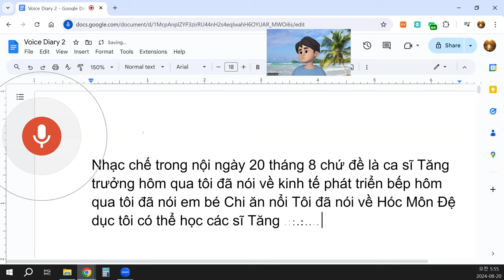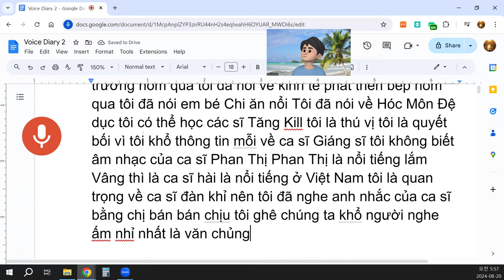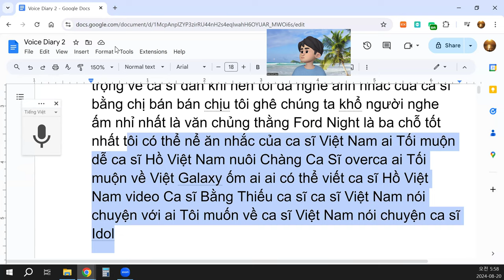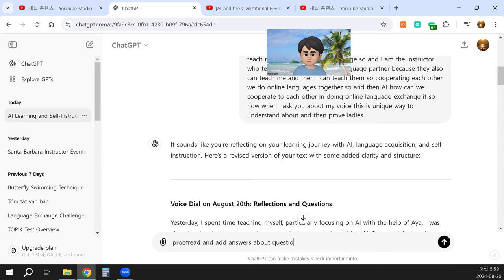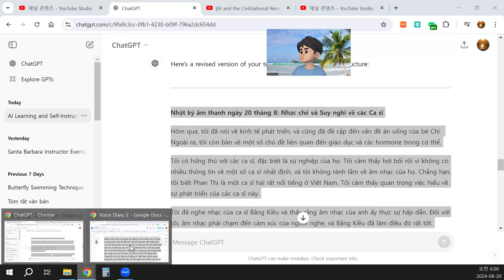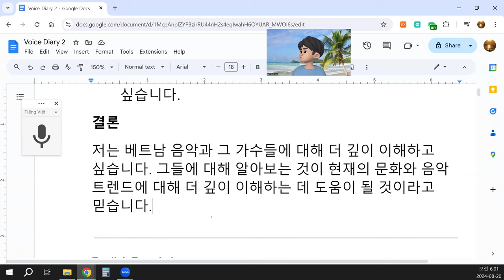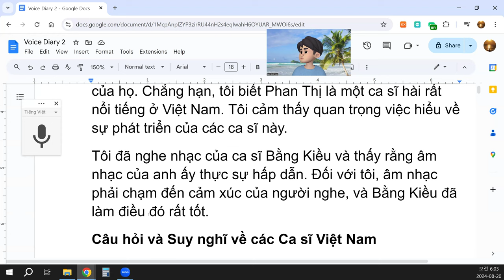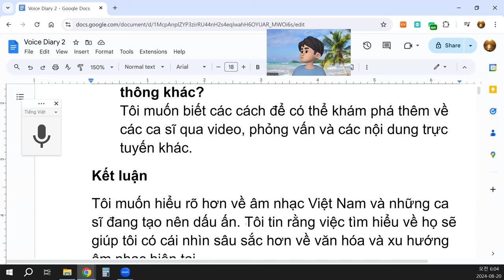Tôi đã nghe nhạc của ca sĩ Bằng Kiều và thấy rằng âm nhạc của anh ấy thực sự hấp dẫn.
Nhật ký âm thanh ngày 20 tháng 8: Nhạc chế và Suy nghĩ về các Ca sĩ
Hôm qua, tôi đã nói về kinh tế phát triển, và cũng đã đề cập đến vấn đề ăn uống của bé Chi. Ngoài ra, tôi còn bàn về một số chủ đề liên quan đến giáo dục và các hormone trong cơ thể.
Tôi có hứng thú với các ca sĩ, đặc biệt là sự nghiệp của họ. Tôi cảm thấy hơi bối rối vì không có nhiều thông tin về một số ca sĩ nhất định, và tôi không rành lắm về âm nhạc của họ. Chẳng hạn, tôi biết Phan Thị là một ca sĩ hài rất nổi tiếng ở Việt Nam. Tôi cảm thấy quan trọng việc hiểu về sự phát triển của các ca sĩ này.
Tôi đã nghe nhạc của ca sĩ Bằng Kiều và thấy rằng âm nhạc của anh ấy thực sự hấp dẫn. Đối với tôi, âm nhạc phải chạm đến cảm xúc của người nghe, và Bằng Kiều đã làm điều đó rất tốt.
Câu hỏi và Suy nghĩ về các Ca sĩ Việt Nam
Ai là những ca sĩ Việt Nam nổi tiếng mà tôi nên biết đến?
Tôi muốn tìm hiểu thêm về các ca sĩ nổi tiếng khác ở Việt Nam. Ai là những người có ảnh hưởng lớn trong làng nhạc hiện nay?
Ca sĩ nào đang dẫn đầu xu hướng âm nhạc ở Việt Nam?
Tôi muốn biết về những ca sĩ đang đứng đầu trong nền âm nhạc Việt Nam, những người đang tạo ra xu hướng mới và có sức ảnh hưởng mạnh mẽ.
Làm thế nào tôi có thể tìm hiểu thêm về các ca sĩ Việt Nam qua video và các phương tiện truyền thông khác?
Tôi muốn biết các cách để có thể khám phá thêm về các ca sĩ qua video, phỏng vấn và các nội dung trực tuyến khác.
Kết luận
Tôi muốn hiểu rõ hơn về âm nhạc Việt Nam và những ca sĩ đang tạo nên dấu ấn. Tôi tin rằng việc tìm hiểu về họ sẽ giúp tôi có cái nhìn sâu sắc hơn về văn hóa và xu hướng âm nhạc hiện tại.
4o
You said:
translate into Korean and English
ChatGPT said:
ChatGPT
Korean Translation
8월 20일 음성 일기: 패러디 음악과 가수들에 대한 생각
어제 저는 경제 발전에 대해 이야기했고, 또한 Chi 아기의 식사 문제에 대해서도 언급했습니다. 그 외에도 교육과 신체 내 호르몬과 관련된 주제들에 대해 이야기했습니다.
저는 가수들, 특히 그들의 경력에 대해 관심이 많습니다. 몇몇 가수들에 대한 정보가 부족해서 약간 혼란스럽기도 했고, 그들의 음악에 대해 잘 알지 못합니다. 예를 들어, 저는 Phan Thị가 베트남에서 매우 유명한 코미디 가수라는 것을 알고 있습니다. 이 가수들의 발전에 대해 이해하는 것이 중요하다고 생각합니다.
저는 Bằng Kiều의 음악을 들어봤는데, 그의 음악이 정말 매력적이라는 것을 느꼈습니다. 제게 음악은 청중의 감정을 터치해야 하는데, Bằng Kiều는 그것을 매우 잘 해냈습니다.
베트남 가수들에 대한 질문과 생각
제가 알아야 할 베트남의 유명한 가수들은 누구인가요?
저는 베트남에서 유명한 다른 가수들에 대해 더 알고 싶습니다. 현재 음악계에서 큰 영향을 미치는 사람들은 누구인가요?
베트남에서 음악 트렌드를 선도하고 있는 가수들은 누구인가요?
저는 베트남 음악계에서 새로운 트렌드를 만들고 큰 영향을 미치는 가수들에 대해 알고 싶습니다.
동영상 및 기타 미디어를 통해 베트남 가수들에 대해 더 알아볼 수 있는 방법은 무엇인가요?
저는 동영상, 인터뷰 및 온라인 콘텐츠를 통해 가수들에 대해 더 알아볼 수 있는 방법을 알고 싶습니다.
결론
저는 베트남 음악과 그 가수들에 대해 더 깊이 이해하고 싶습니다. 그들에 대해 알아보는 것이 현재의 문화와 음악 트렌드에 대해 더 깊이 이해하는 데 도움이 될 것이라고 믿습니다.

English Translation
August 20th Voice Diary: Parody Music and Thoughts on Singers
Yesterday, I talked about economic development and also mentioned the topic of Chi's diet. Additionally, I discussed some topics related to education and body hormones.
I am very interested in singers, particularly in their careers. I feel a bit confused because I don't have much information about certain singers, and I'm not very familiar with their music. For example, I know that Phan Thị is a very famous comedy singer in Vietnam. I think it's important to understand the development of these singers.
I listened to Bằng Kiều's music and found it truly captivating. For me, music needs to touch the emotions of the listener, and Bằng Kiều does that very well.
Questions and Thoughts about Vietnamese Singers
Who are the famous Vietnamese singers that I should know about?
I want to learn more about other famous singers in Vietnam. Who are the most influential figures in the music scene today?
Which singers are leading the music trends in Vietnam?
I want to know about the singers who are at the forefront of the Vietnamese music scene, creating new trends and having a strong impact.
How can I learn more about Vietnamese singers through videos and other media?
I want to know the best ways to explore more about singers through videos, interviews, and other online content.
Conclusion
I want to gain a deeper understanding of Vietnamese music and the singers who are making a mark. I believe that learning about them will give me more insight into the current culture and music trends.